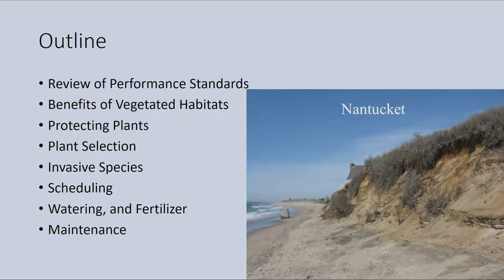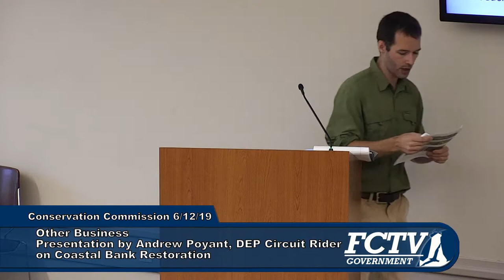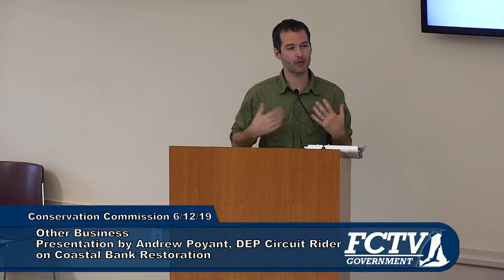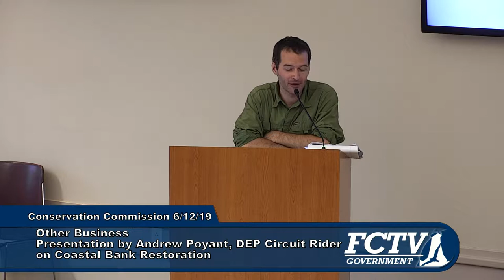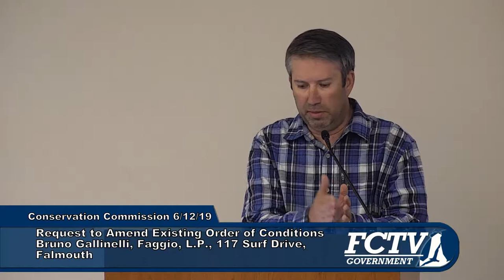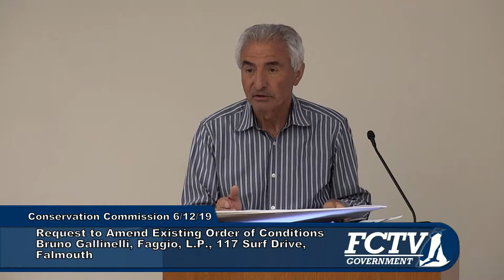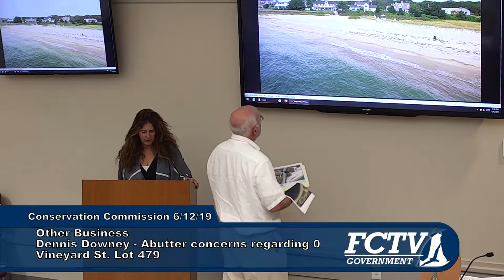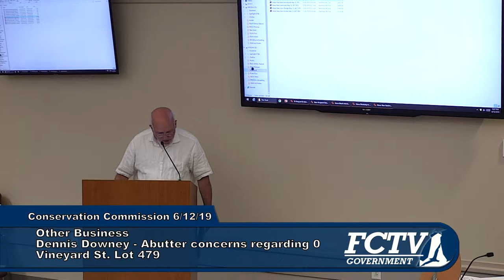Conservation Commission June 12, 2019